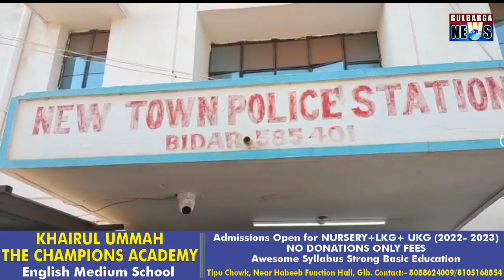Bidar Ke Function Hall Me Zewaraat Ki Chori Khaton Chor 24 Ghante Me Giraftar